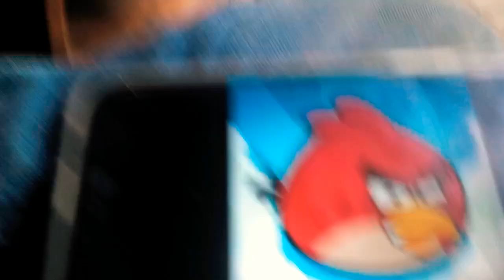Cleo Y Cuquín Familia Telerín Todos Contra Cleo Créditos Con Angry Birds Theme 2009